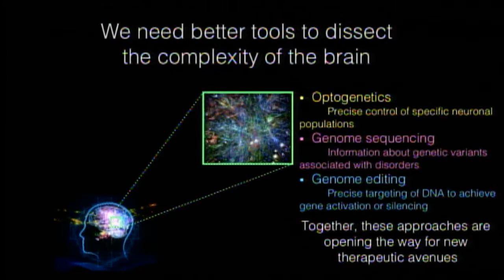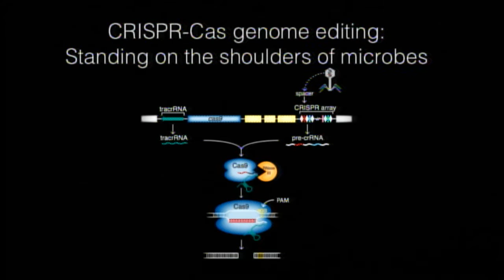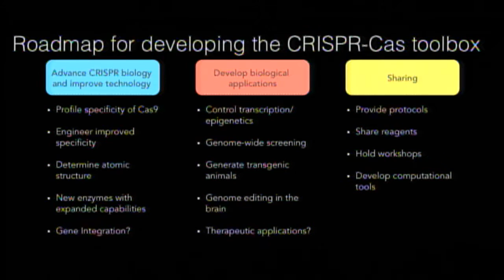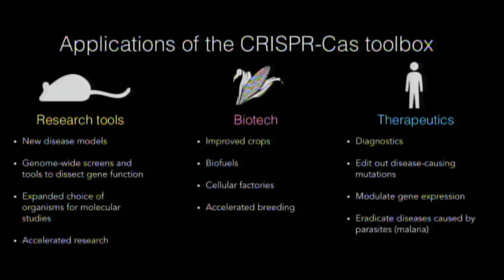Faculty Forum Online: Feng Zhang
Zhang, a core member of the Broad Institute of MIT and Harvard, is designing new molecular tools for manipulating the living brain.